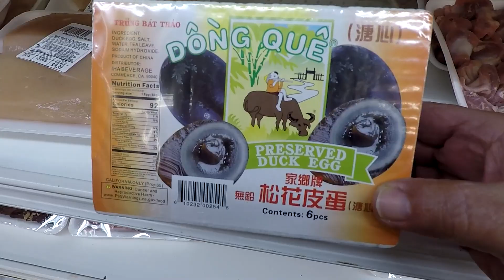A MUST SEE !!!.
THE GREAT SMOKY MOUNTAINS and Vacation Station TV offers you the viewer the opportunity to travel with us wherever we go. Here or abroad you are always our VIRTUAL guest. OUR GOAL IS TO BRING YOU FUN INFORMATIVE AND EXCITING VIDEOS OF THE MOST BEAUTIFUL PLACES ON EARTH. THE SMOKY MOUNTAINS, PIGEON FORGE.GATLINBURG TN. SEVIERVILLE. THE SMOKY MOUNTAIN NATIONAL PARK. SMOKY MOUNTAINS SCENERY and more .We are a full service channel that offers the viewer many options for Visiting new places as well as visiting the places we go Virtually. Come with us to the JEEP INVASION,The ROD RUN,  , FALL FEST, WINTER FEST, SPRING FEST, CHRISTMAS FEST, CHILI COOK OFF and so much more. We'll show you where to get the cheapest Hotels, the best Hotels and how to avoid the TRAFFIC JAMS  that sometimes happen. Marie and I travel to many locations and you are invited to Take a seat in our Virtual Tour Bus. Please help us GROW. Thank you VACATION STATION TV is FAST becoming the most watched channel for Travel information as well as showing you how to have FUN while your vacationing . And always be on the LOOKOUT for some of our Fantastic GIVEAWAYS. Thanks